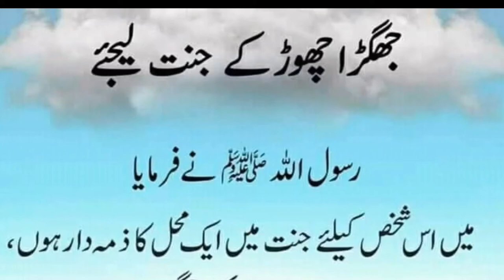Jagar chor k Janat lijeye | Most powerful dua